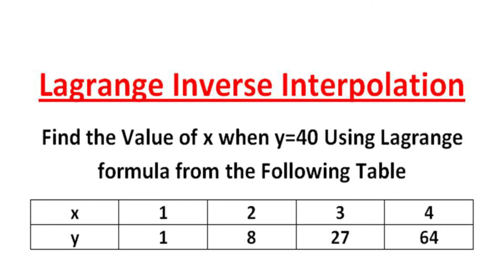Lagrange's Inverse Interpolation formula for unequal intervals l Numerical Methods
Lagrange's Inverse Interpolation formula for unequal intervals